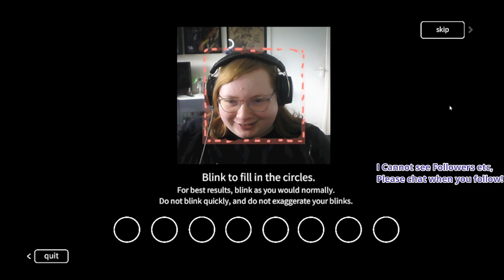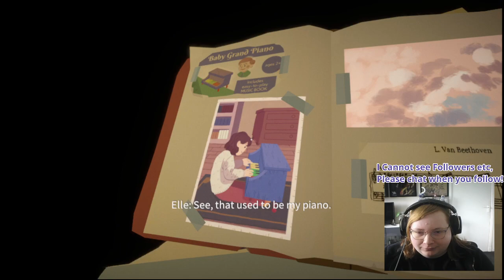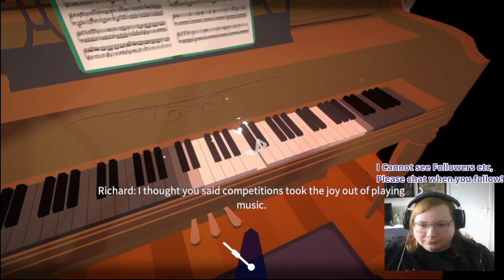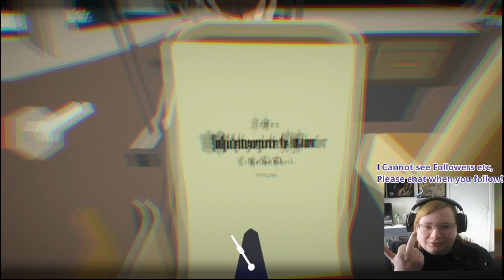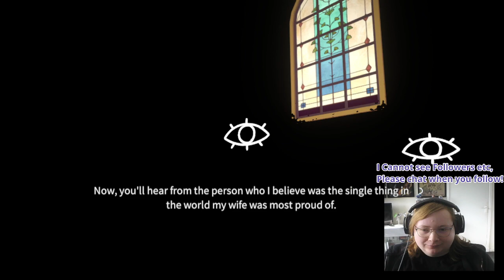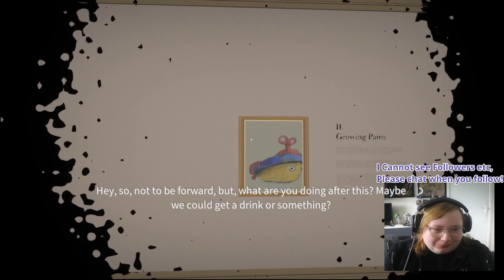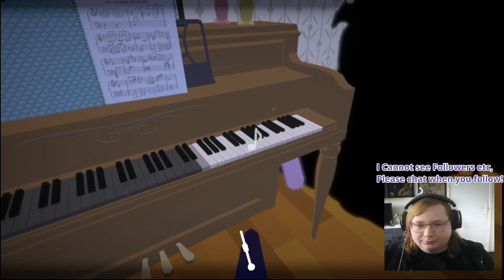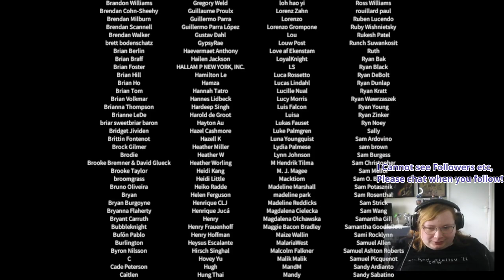Cyndra Hijacks -Before Your Eyes - Prepare to Cry